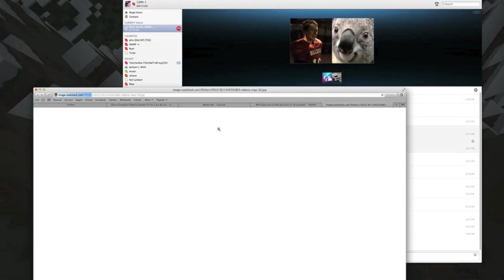Minecraft: Eldaria Islands V3! Episode 3 - The Race is On [w/ Friends!]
Episode 3 of our Eldaria Islands series! Enjoy :)

Join my server! - IP: OmegaRealm.com
Nazi Zombies Server! - nz.OmegaRealm.com